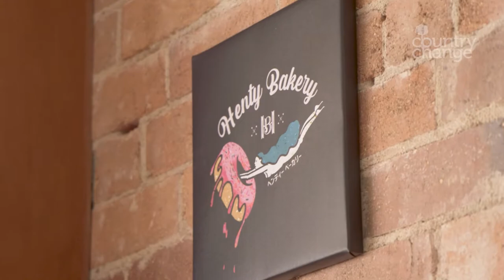Welcome Home To Henty, Greater Hume - NSW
Welcome home to Henty, Greater Hume!

A thriving and growing town with plenty to do for people of all ages.
Henty has;
- A daily train service to Sydney and Melbourne and is just 45 minutes by car to Albury or Wagga Wagga.
- Most needs covered such as a bank, supermarket, solicitor, post office etc
- A multi serviced hospital, medical centre, GP services, childcare, a preschool and two schools.

To make Henty your home, contact Margaret Killalea